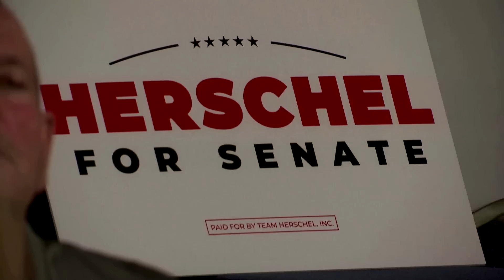Walker, Warnock spar in Georgia U.S. Senate debate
Members and supporters of the Cobb County Republican Party in Georgia gathered at their headquarters to watch Democratic Senator Raphael Warnock and Republican challenger Herschel Walker engage in a contentious televised debate.